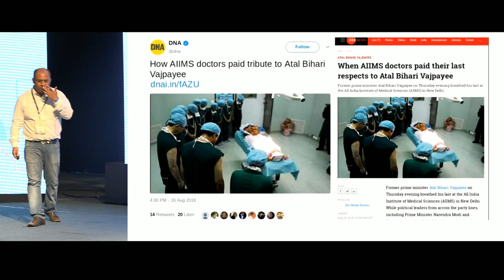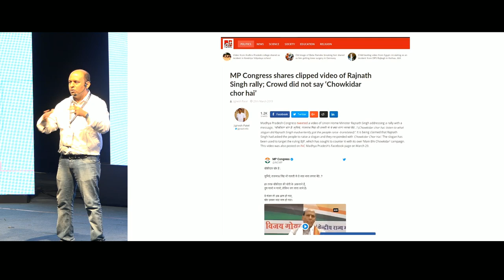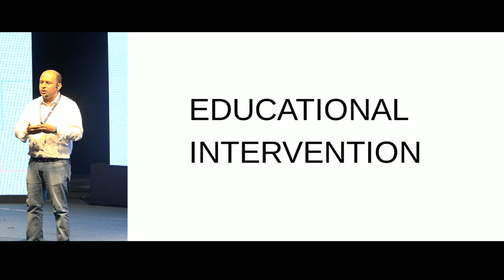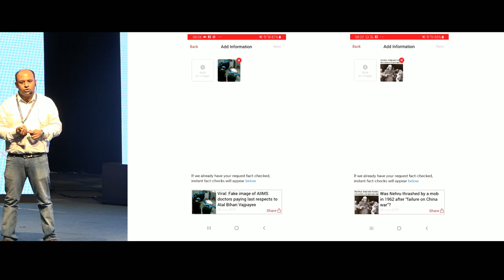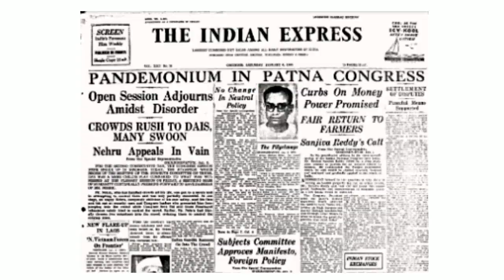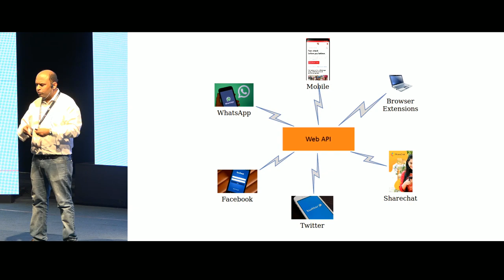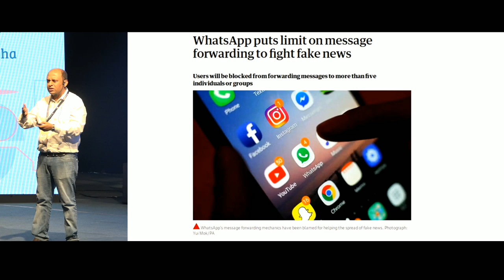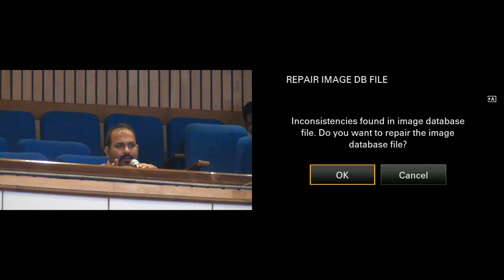Technology to counter misinformation/disinformation - Pratik Sinha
A lot of fact-checking tasks can be automated via technology as there are repeated instances of fake videos and images that are distributed with different narratives. With misinformation/disinformation killing people in India now and also being weaponised to attack the social fabric of the country, it is must that those working in various related technologies come together to fight against this menace. A lot can be done in the open source domain to ease fact-checking by creating software stacks than can identify old content that is recirculated on social media in terms of text, images and videos against a known database of such content. Essentially, the Google Reverse Image search technology and Youtube Content ID in open source.

Once such a stack is available, mobile apps can be created which can be used to help people with fact-checking for the content that they receive on social media and chat apps.

I’m the co-founder of Alt News, a fact-checking website which has been working on the issue of misinformation/disinformation since Feb 2017. Previously, I have a background in software engineering having worked in the wireless/embedded field for over 13 years in India, US and Vietnam. With my experience with Alt News and my previous experience of working on some cutting edge technlogies, I am able to envision how technology can play a very important role in this fight against misinformation/disinformation.